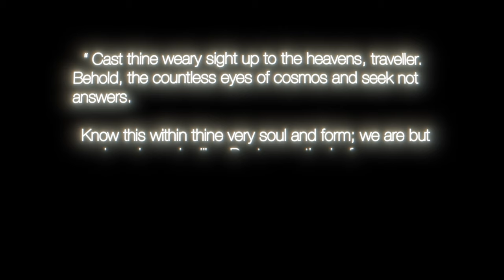Floral Image - Gallipoli (Music Video)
Floral Image - GALLIPOLI
Written & Performed by Floral Image

Produced & mixed by Jack Warner

Directed and Animated by
P.WHITTON & M.FORSYTH

OLLIE SCHIRMACHER
For Man Making